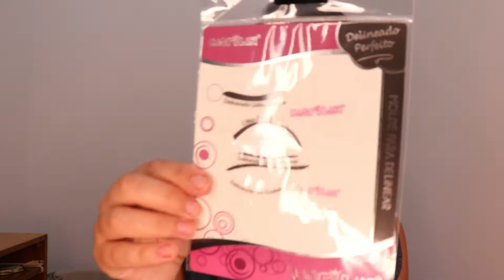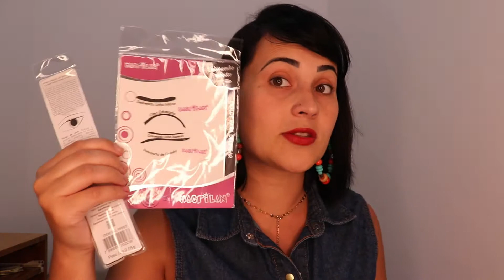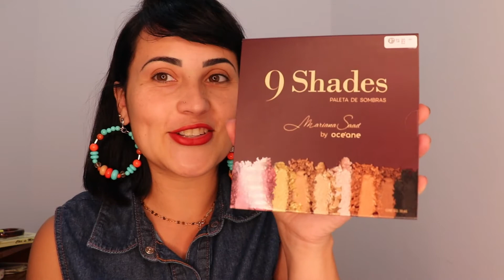Primeiros produtos para auto makeup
Oiie tudo bem ? Espero que sim onde você estiver .
Hoje eu trouxe minha experiência com a compra dos meus primeiros produtos de auto makeup ,confesso que já estou super empolgada 👏🥰com os produtos, não vejo a hora de aprender tudo sobre eles , e tudo sobre as técnicas de makeup .
Se você gosta também desse tema vamos embarcar nessa comigo te vejo no próximo vídeo.